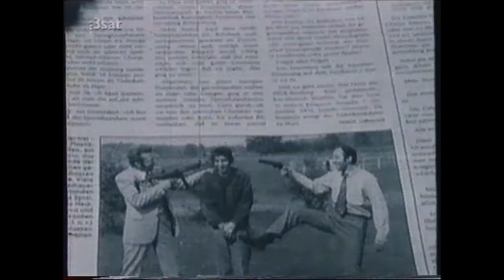Das Millionenspiel: Skandal Film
Skandalös ... gut gemacht war der Film Millionenspiel von Wolfgang Menge. Denn die Zuschauer hielten ihn für eine echte Spielshow. Mit Dieter Thomas Heck als Moderator. Dieter Hallervorden als Gangster. Jörg Plewa als Kandidat.